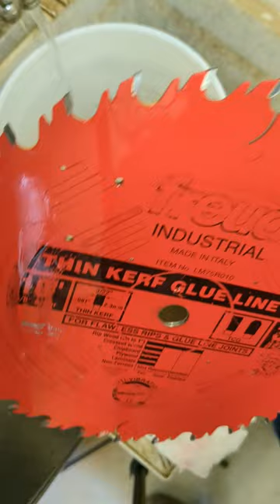Blade Washing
Wash your blades to get much more life out of them!